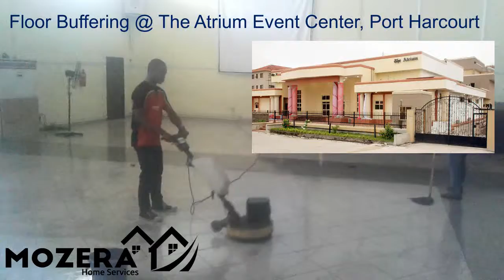MOZERA: Professional Floor Cleaning Services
Give your Offices, Factories, Halls and Event Centers a facelift with our professional touch.